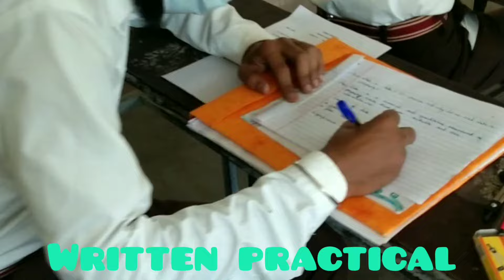Geography final practical 2021 || CBSE Class 12 || LIVE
Hello students,
In this video, I had shoot the live geography final practical paper. The theory exam as well as you will also get to know about the exam environment that students face during their pandemic situation in both theory as well as a viva. Strategies that we followed for the security of the students, so do watch the video till the end to get the full info.

We have taken the necessary precaution safety of students as well as for the teachers.